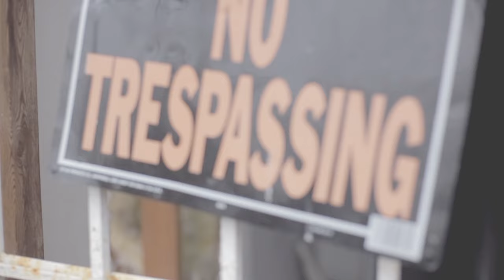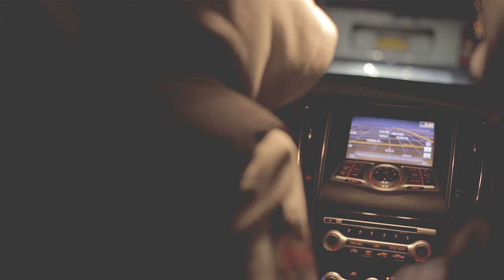TsunamiTone Layin Low (Official Video) Shot by Paid Life Part 1 of 3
Ocean720 EP Part 1 of 3 TsunamiTone releases another visual for upcoming project Ocean720. Click link to listen to Layin Low Audio